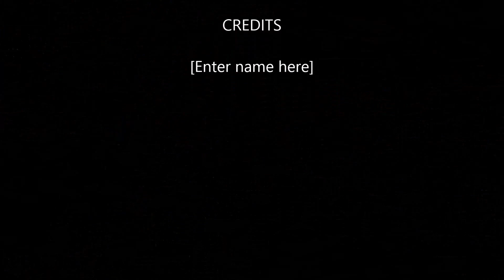Red Devil Crab Eating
A red devil crab who caught his dinner and is now eating it.